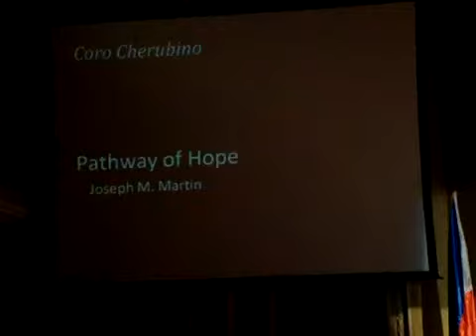PATHWAY OF HOPE CORO CHERRUBINO GRAENALD ENERO MUSIC STUDIO GEMS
Pathway of Hope

Coro Cherubino

Conductor Mr. Graenald Enero